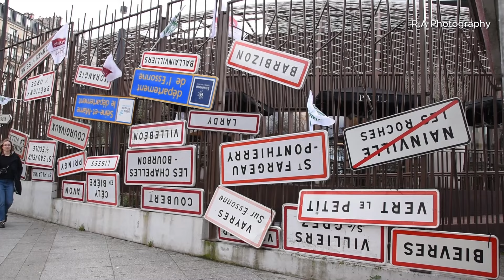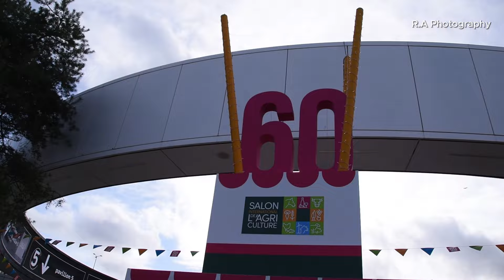Salon de l'agriculture 2024 : Visite d'Emmanuel Macron sous la forte colère des agriculteurs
Salon de l'agriculture 2024 : L'ouverture du salon sous tensions et sous haute présence policière.
Agricultural Show 2024: The opening of the show under tension and a heavy police presence.

RA Photography - PRESS

ALL COMMERCIAL OR NON-COMMERCIAL USES ARE PROHIBITED WITHOUT PERMISSION.